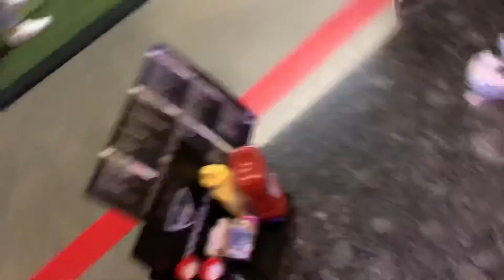Vlog : Birthday 22 ♋️ / Top golf ⛳️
Hey gang welcome back the channel . It’s my birthday month ❤️ cancer is the best sign Purrr . But I hope you guys enjoy the vlog more coming soon .

COMMENT SOME VIDEOS YALL WOULD LIKE TO SEE ❤️